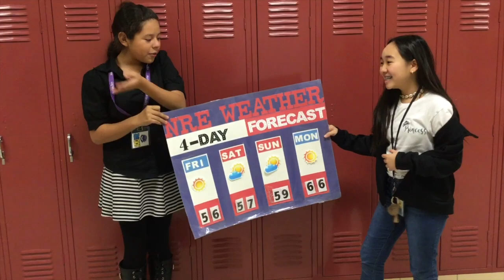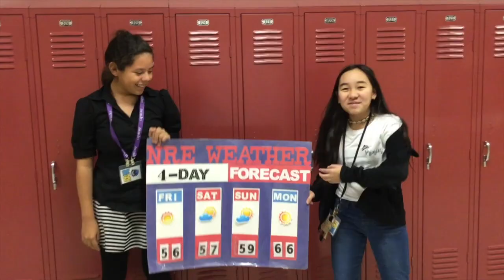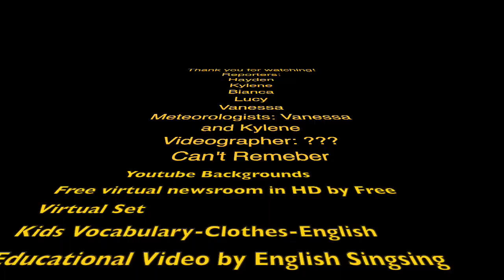Announcements 11.15.2019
This video is about Announcements 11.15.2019